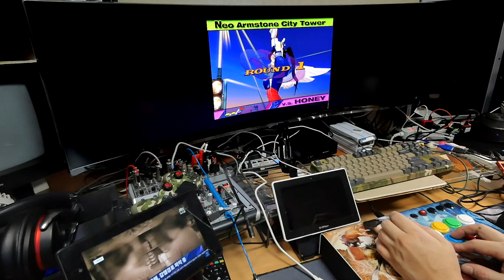요즘 에뮬레이터 참 좋구나.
드림캐스트 이후로 거의  20년만에 해보는 것 같은데. . .

Fighting Vipers II - Sega (Arcade 1998)